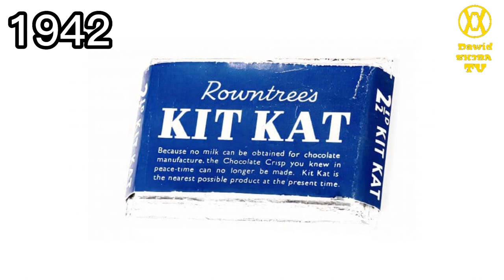Ewolucja loga KitKat (1935-2022)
🔴Opis🔴
Cześć! Witajcie w serii ewolucja na moim kanale! Dziś wam pokaże logo KitKat jak się zmieniało na przestrzeni lat. Jeśli masz pomysł na kolejny odcinek z tej serii to napisz w komentarzu! Zapraszam do oglądania!

🎵Muzyka: Najwiekszy wróg - gothic remix (instrumental)